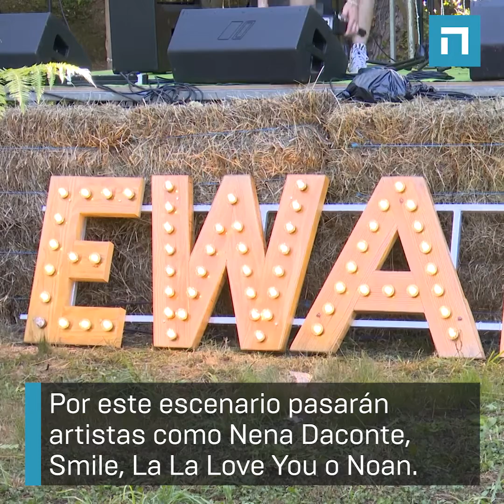Salinas reciben al Festival Ewan. Música y naturaleza. TPA Noticias.